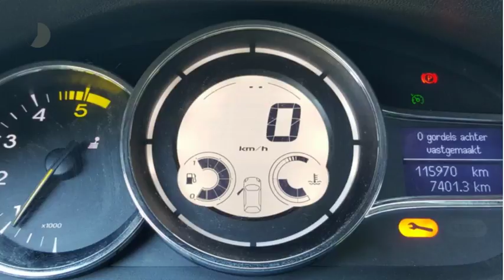Renault Mégane 1.5 dCi Bose (Glazen dak/Xenon/Trekhaak)